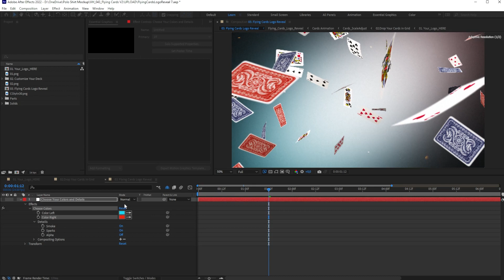30 Flying Cards Logo Reveal V2, Video Templates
Are you looking for professional motion designer? Its on one step ahead. Logo is a brand identity of any company. For attractive animated logo or design we are available on one click.

- Very friendly
- Can make custom offers
- Perfect punctuality
- Fast and easy communication
- Copyrights free
- 100% unique designs
- Flexible packages
- Unlimited revisions
- 100% refund if you are not satisfied My services
- High-quality printable files ✔️Adobe After Effects ✔️Adobe Premiere Pro ✔️Adobe Photoshop ✔️Adobe Illustrator